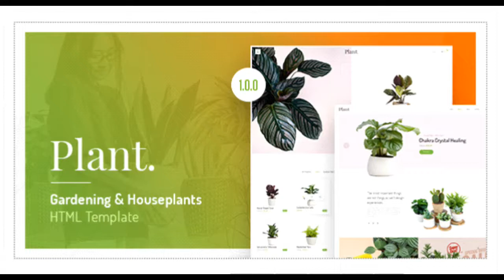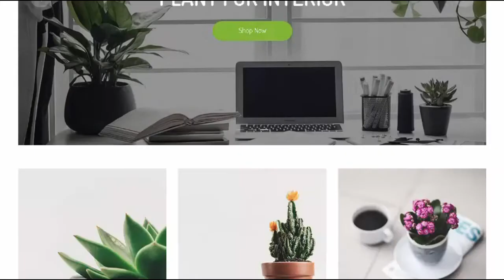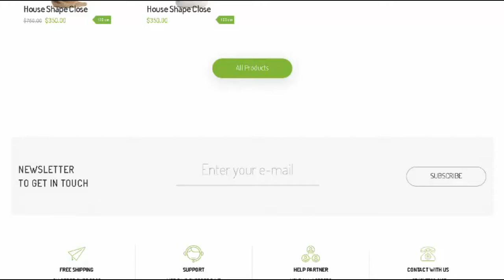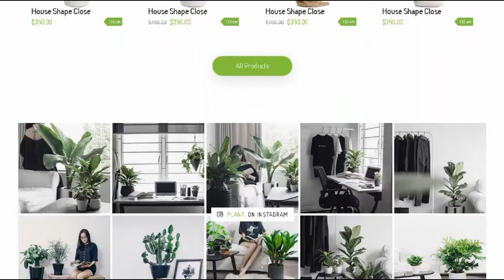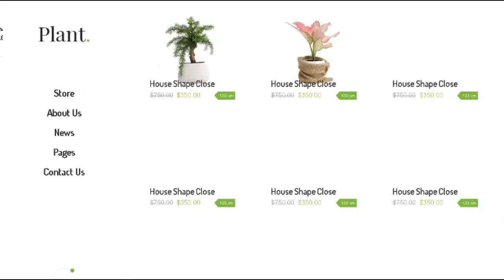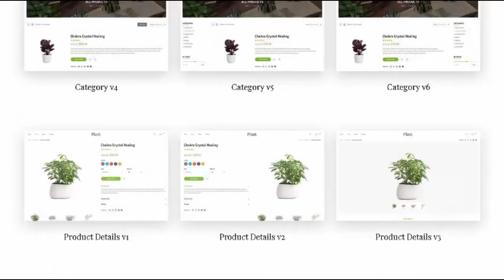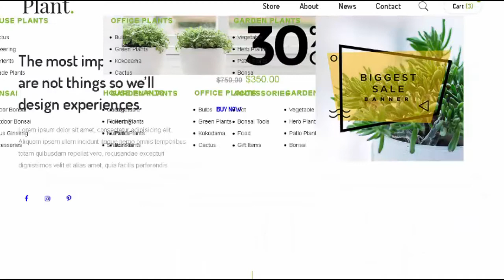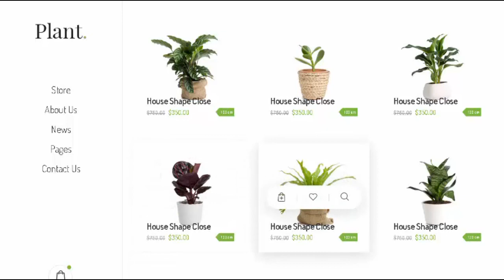Plant - Gardening & Houseplants HTML Template | Themeforest Templates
Download Plant - Gardening &amp; Houseplants HTML Template | Themeforest

OR

Plant is a HTML Template. it isn&rsquo;t just ordinary HTML Template. its a new look of soft and clean professionalism for Gardening. Houseplants. Landscaping etc..

These designs combine creativity with simplicity on each page. This template is suitable for all creativity. blogs and creative corporate businesses.

Template Features:

1. Free Support &amp; Updates

You will get lifetime update and free support. just ask us then we will help

2. Really Retina Display

Plant is absolutely future-poof and includes ultrasharp retina graphics so it looks stunning on all Retina-Displays and other Hight-Resolution screens.

3. Fully Responsive

Mobile friendly is a must for modern website. Plant is fully Responsive Layout and adapt any screen

4. Bootstraps HTML5/CSS3

5. Cross Browsers Compability IE9+

Multi Browsers Compability make you create shop for allmost any client&rsquo;s browser

6. Shop Layouts

Grid. masonry. with sidebar layouts give you ability to create any kind of layout you want

7. Banner Slider. Animation

Slider is one of the Big part for any modern website. Revolution is completely awesome for creating eye catching sliders

8. Product Olw Carousel Slider

Carousel is simple &amp; lightweight jQuery content scroller plugin with touch navigation for mobile &amp; desktop

9. SEO Ready

Plant was built following the best SEO practices to help rank your website higher

10. Megamenu Support

What if you want to create a really big and complex website with many pages and links. you need some way to organize them. create big website with many categories. pages. using mega menu

11. Many Font Icons

Font icon is fast. scaleable. and trending now in modern websites. thousands font icons give you ability to do creative content page

12. Google Map

Advance google map with all stylings support which help you create custome beautiful google map

Note: All images are just used for preview purpose only and NOT included in the final purchase files.

Don&rsquo;t forget to rate the template. Thanks so much!